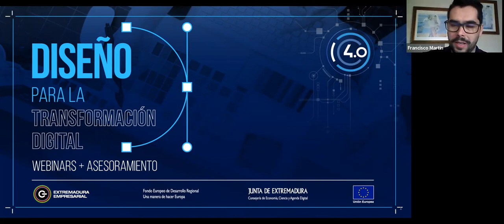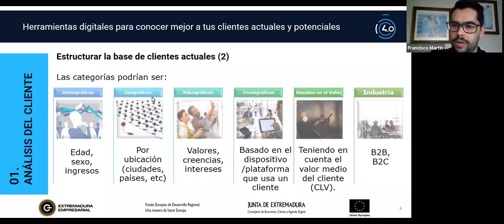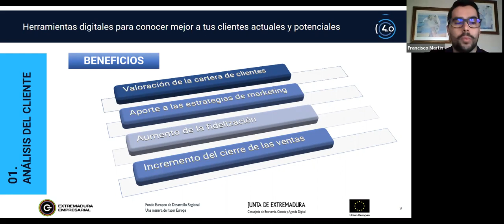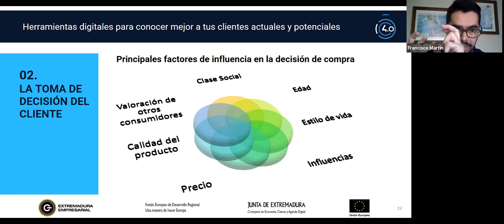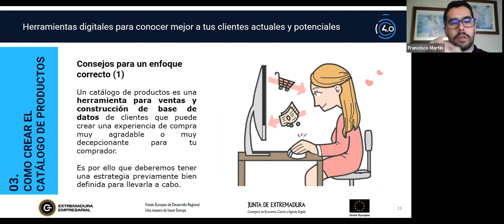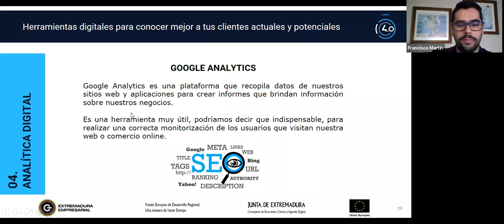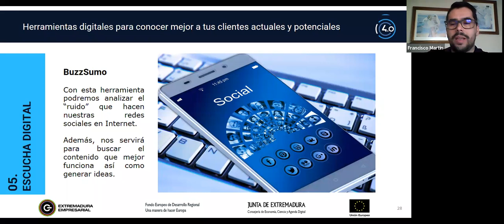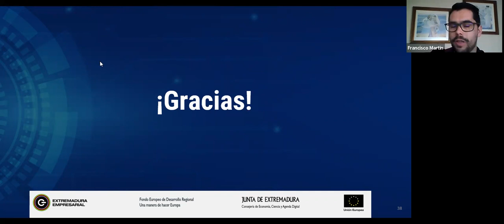Webinar: Analiza a tu clientela y haz crecer el catálogo de tu empresa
Este webinar se desarrolla en el marco del Programa de asesoramiento en diseño para impulsar tu negocio.